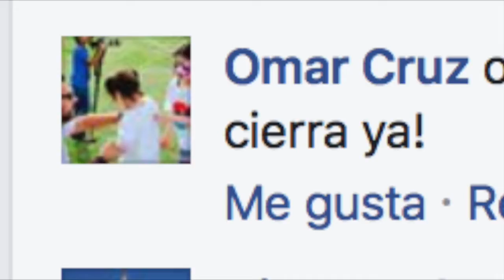reto saludos al sol omar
Cumpliendo el Reto Asana Mala 2017